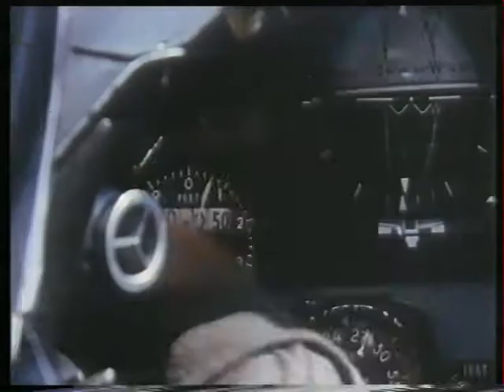A4G Skyhawk RAN Fleet Air Arm Museum Documentary 1967-84